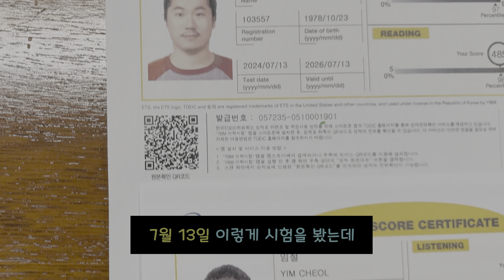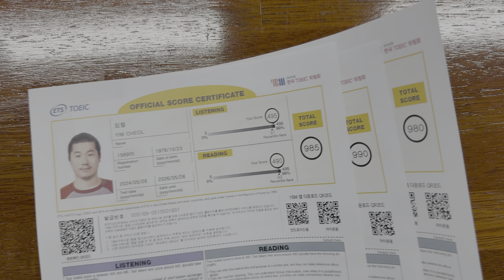요즘 토익 .. 만점 컷은 과연 몇 개?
요즘 토익 시험 LC, RC 만점 컷 개수를 알려드립니다